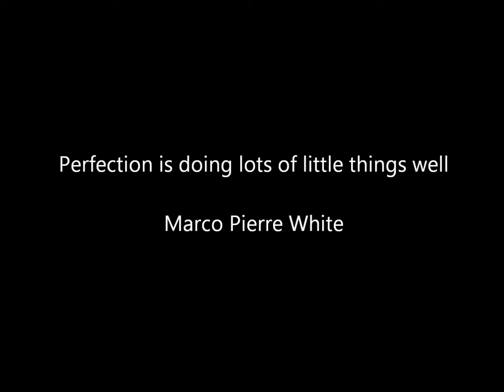What Is Swimming Pool Soda Ash Good For? pH Up...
For more swimming pool care maintenance and information you can

Soda ash is used to increase the swimming pool pH level. Having too low pH can cause stains, etched plaster, and eye and skin irritation. The water may become too acidic.

The range for pH is 0 - 14, 7.0 is neutral. anything 6.9 and under is acidic while 7.1 and over is alkaline. You want to keep your pool pH range between 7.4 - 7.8.

To add soda ash to swimming pools you need to know how much water is in the pool. Basically, it's about 13 oz. per 10,000 gallons to raise your pH level 0.2. Soda ash is very effective and can be added into the skimmer or broadcast around the perimeter of the pool. Sweep very well and have the filter on for 10 hours before retesting and making another adjustment.